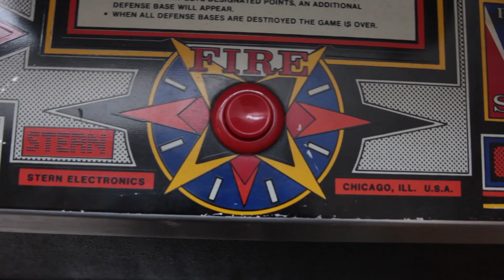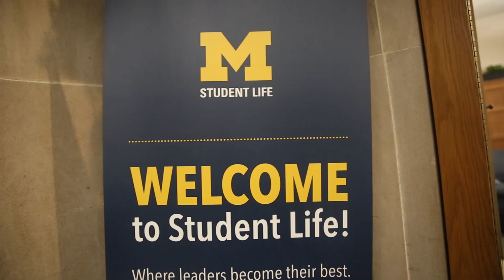Ann Arbor SPARK Talent Services - Addressing the Region's High Tech Talent Needs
Ann Arbor SPARK expanded its talent services for employers so they may create a robust, sustainable high tech talent pipeline in the Ann Arbor region.  The new program includes a software focused talent initiative, internship and mentoring programs, individualized consultations with Amy Cell, LLC, a job portal with email alerts for candidates that fit employer positions, job mixers, pre-screened talent, immediately available talent and more.